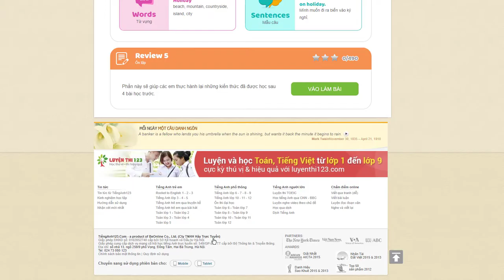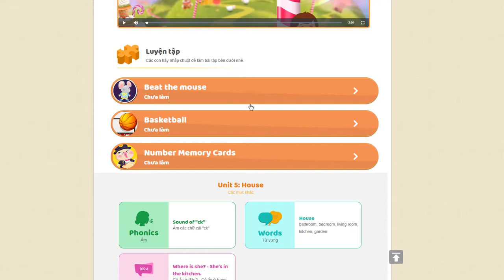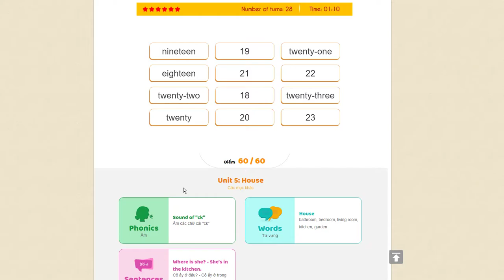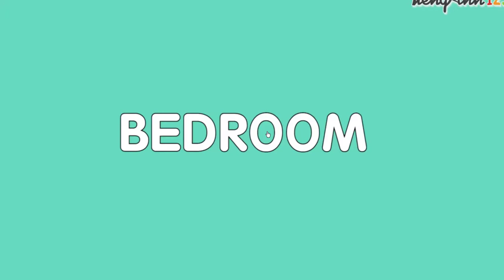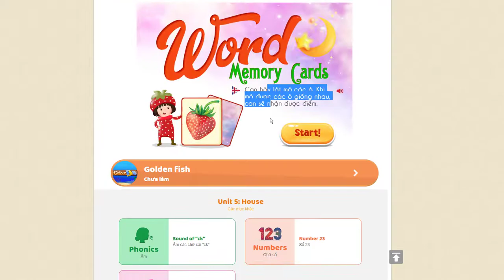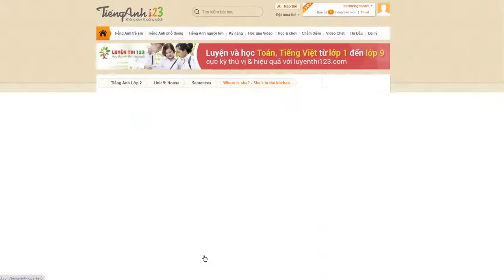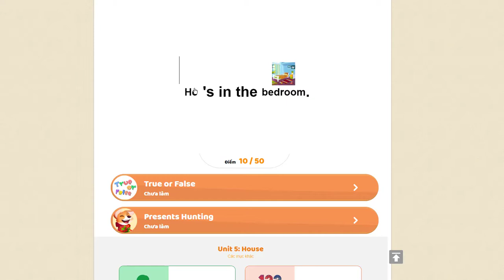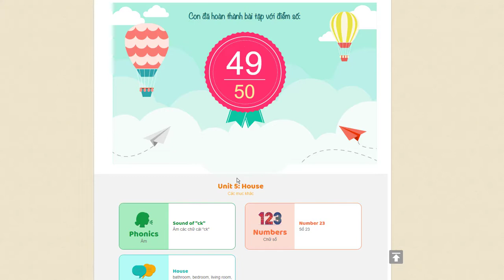Bin học tiếng anh 123 làm bài tập Unit 5